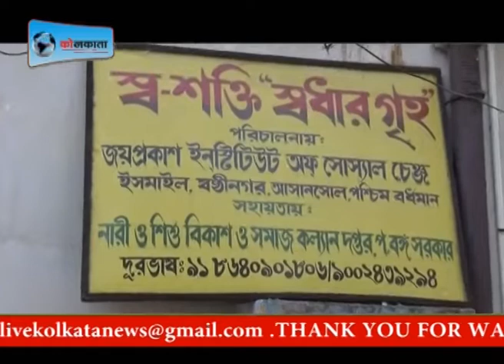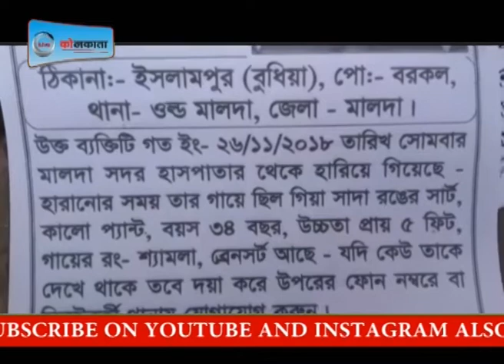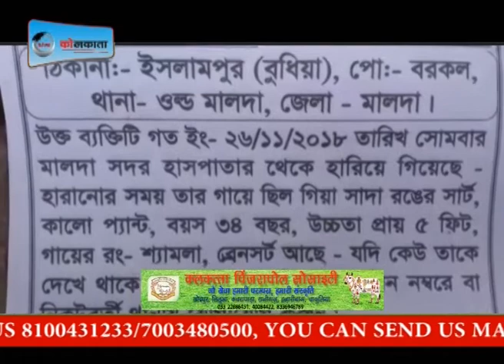Watch Update News On 9th December 2018# LIVE KOLKATA NEWS